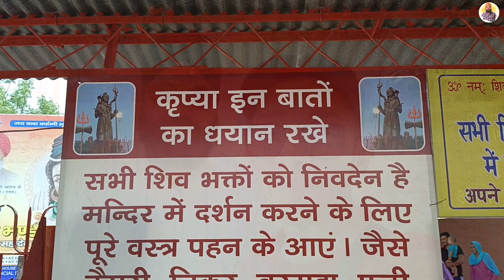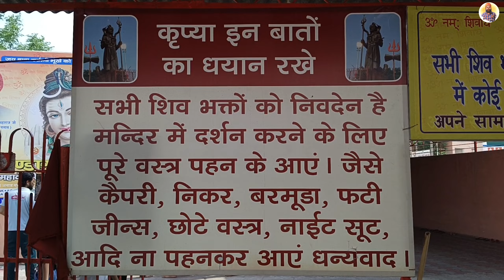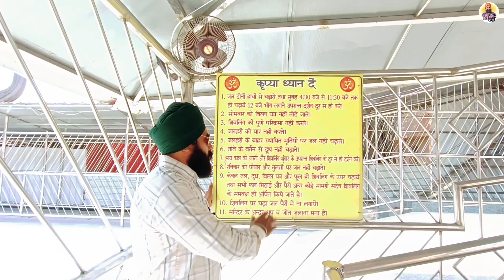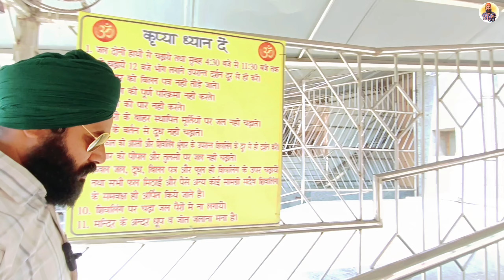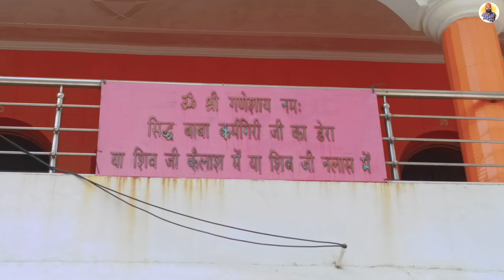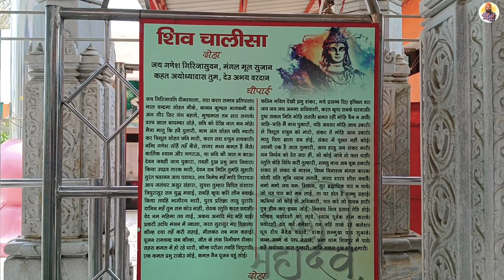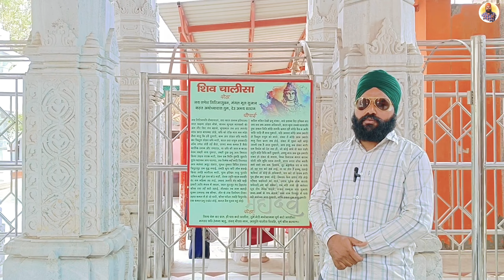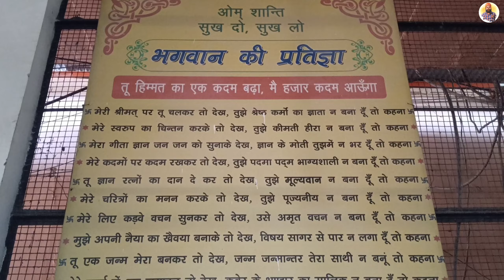Shiv Mandir 🙏🏻 || Nalas (Rajpura)🙏🏻 || Prince Punjabi Traveller 🙏🙏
Nalas gaon mein sthit Shiv Mandir ek pavitra sthaan hai jahan Bhagwan Shiv ki bhakti mein log apni atma ko shuddh karte hain. Mandir ki shanti aur vishaal murti dekhkar mann ko adbhut shanti milti hai. Har shivratri yahan bhakton ka mela lagta hai, aur sab milkar bhole baba ki aarti gaate hain. Mandir ke aas-paas ke prakritik drishya aur manohar vatavaran dil ko behad sukoon dete hain. Aarti ke samay ghanton ki awaz aur bhakton ke geet man ko bhavuk kar dete hain, jaise swarg ka anubhav ho raha ho. Yahan aakar manav apne saare dukh bhool jata hai aur ek nayi urja se bhar jata hai 🙏🙏.